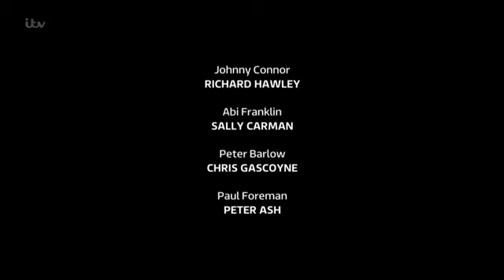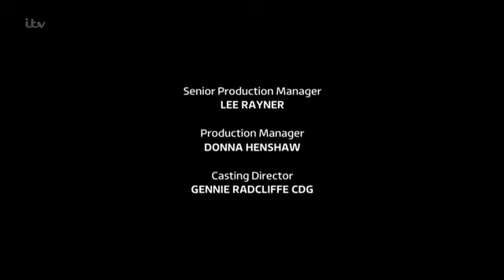Coronation Street 26 August 2020